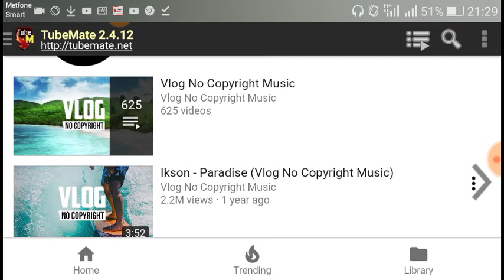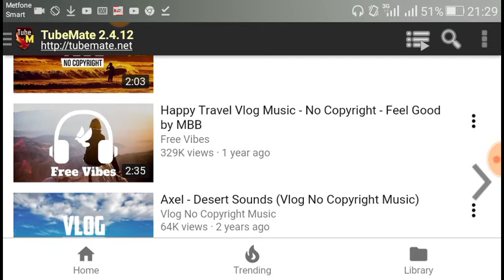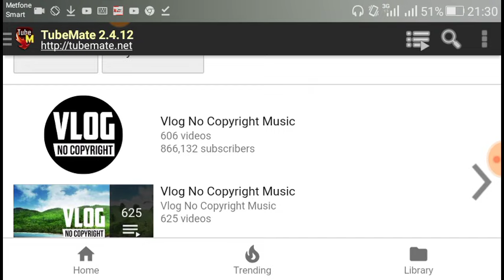របៀបស្វែងរកសម្លេងដែលមិនជាប់ copyright យកមកធ្វើវីដេអូ original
តាមរយះវីដេអូនេះចង់បង្ហាញអ្នកទាំងអស់គ្នាពីរបៀបស្វែងរកសម្លេងដែលមិនជាប់ copyright យកមកធ្វើវីដេអូ original
This video wants to show you how to find non-copyrighted audio to make the original video